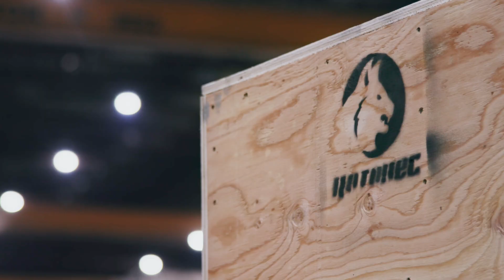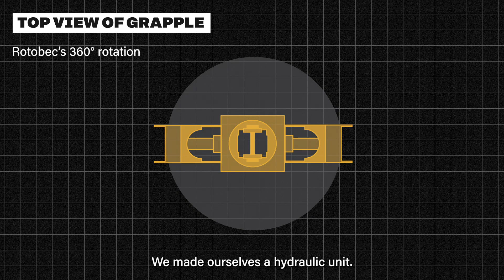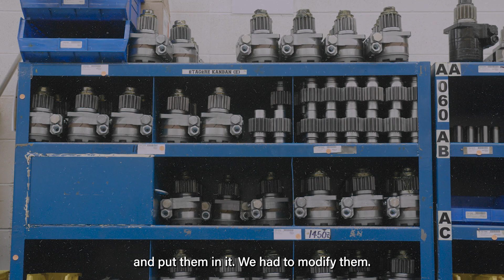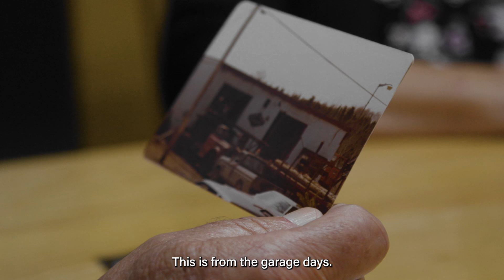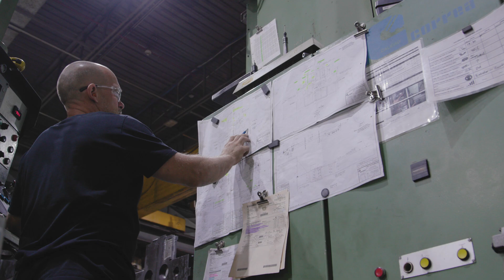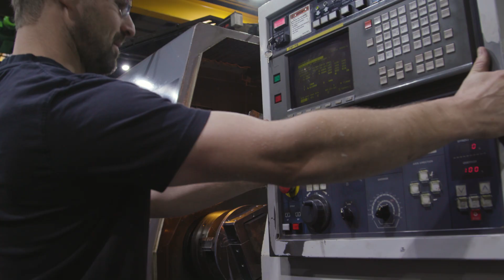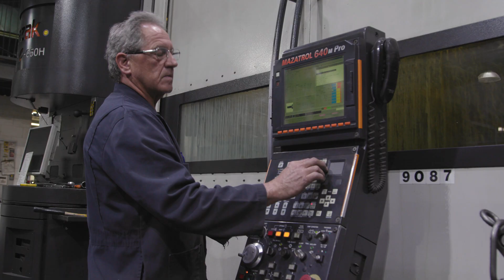Machining Department - Rotobec Headquarters' Factory Tour - Episode 02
Here is the second episode! Learn about the origin of the name Rotobec and officially begin your tour of the plant in the machining department. Enjoy the episode!

Next week's episode: learn more about our CDS technology and visit our cylinder cell.